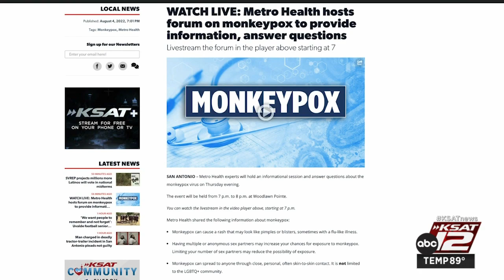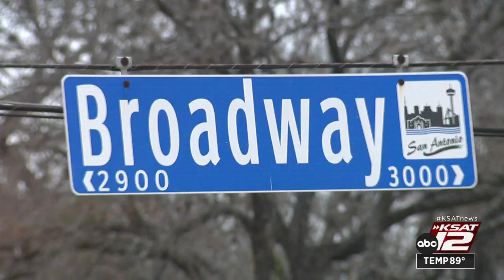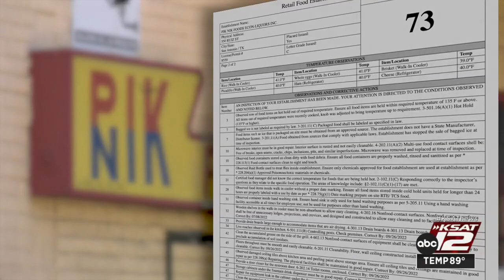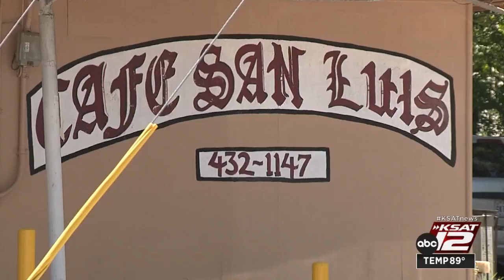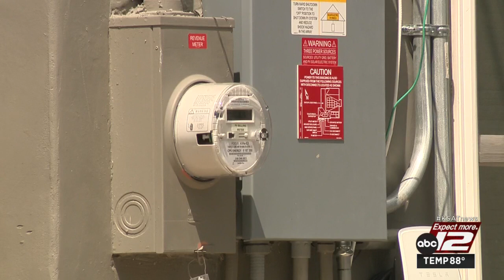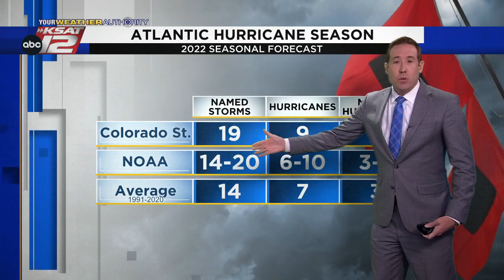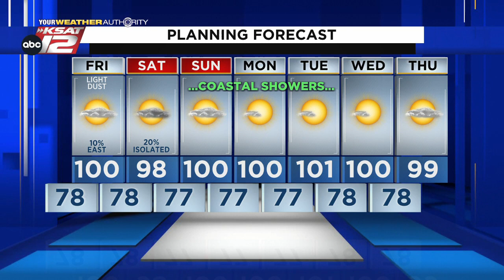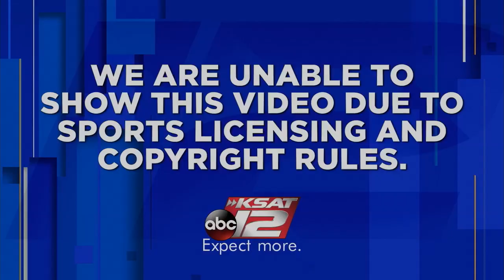KSAT 12 News Nightbeat : Aug 04, 2022